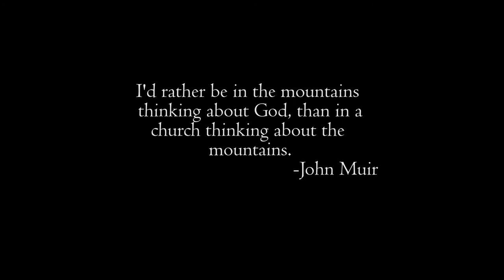KEEP THE SESPE WILD // Roland Stone photo/cinema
I went for a Sunday stroll in the Sespe Wilderness just after a day of heavy rain. Don't mind the mustache it's only temporary. lol

Filmed on Phantom 3 pro in 4k

Lumix g7 4k mirrorless